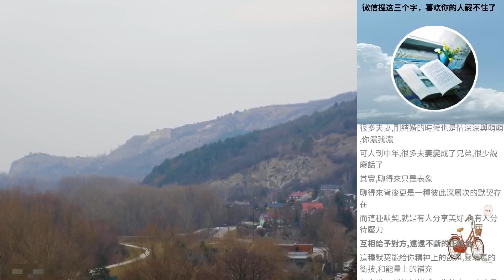微信搜這三個字，喜歡你的人藏不住了